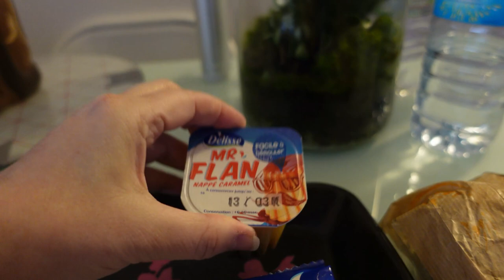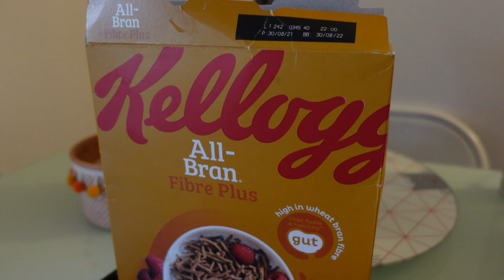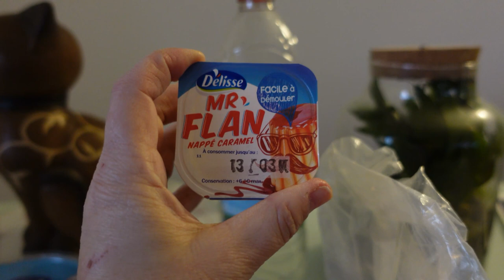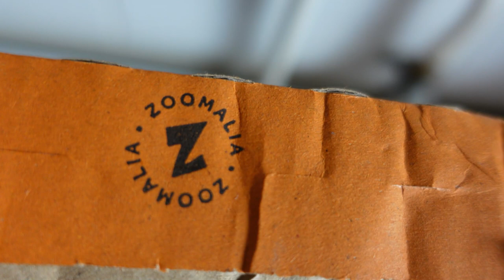WEEKLY VLOG 59 / DES DOULEURS ET UNE GROSSE ALLERGIE SUR LA CICATRICE ! - [du 7 au 13 mars 2022]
Voici UNE NOUVELLE VIDEO WEEKLY VLOG 2022 - CELUI-CI EST LE WEEKLY VLOG N°59 !!! Ce weekly vlog est tj UN BOUT DE MA VIE, UNE SEMAINE DE MA VIE SIMPLE... TOUT SIMPLEMENT UNE SEMAINE AVEC NOUS 3... KIDOU mon mari, MINUS la mascotte de ma chaîne et moi même bien sûr !! Mais aussi souven avec une quatrième personne. ma soeurette jumelle d'amour !

J'ESPERE QUE TU VAS OU TU AS PASSE MALGRE TOUT UN EXCELLENT NOUVEAU MOMENT AVEC NOUS  !!! SURTOUT QUE C'EST LA SEMAINE DE LA NOUVELLE ANNEE !

CETTE SERIE DE VLOGS QUI EXPOSE LE DEROULEMENT DE CHAQU'UNE DE MES SEMAINES - Vivez au jour le jour ma vie quotidienne ah ah à vous de découvrir ça en vidéo.

. Livraison : Mondiale

ET DECLENCHER UN NOUVEAU BEAU ET GRAND CONCOURS GRATUIT
ET POUR TOUS PAR TIRAGE AU SORT. BIJOUX, PARFUMS, MAKE UP, SOINS.